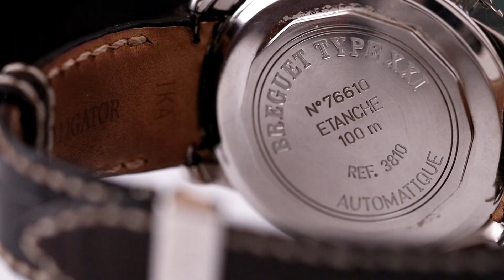בריגה טרנסאטלנטיק XXI כרונוגרף פלייבק פלדה - [סקירת דגם - שי חי @ ווטש גורו 2018]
ווטש גורו - מגזין השעונים הישראלי היכנסו וקראו כל מה שרלוונטי בעולם השעונים - בעברית!